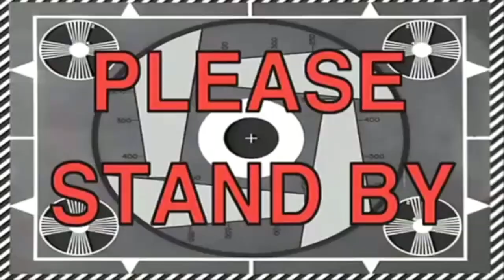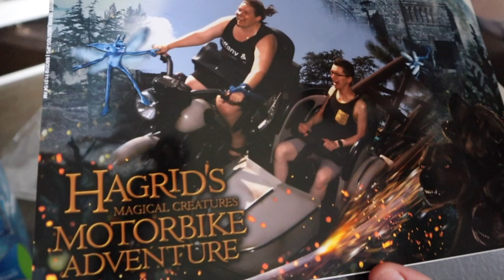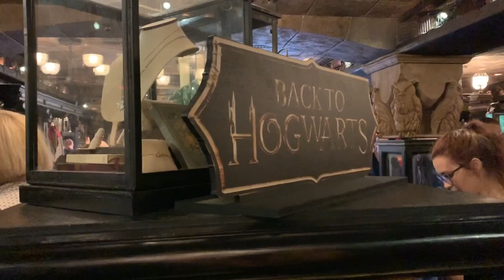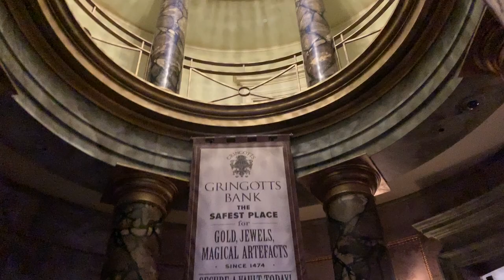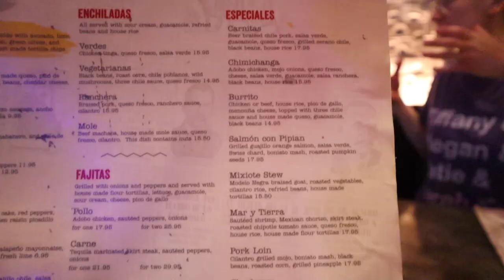The Full Wizarding World Experience! | Our Very First Stay at Universal Studios Orlando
Our very first staycation at Universal Studios Orlando has begun! We start our day by picking up Megan and Katie for lunch in Winter Park. We go to Ethos Vegan Cafe and the food and drinks are all amazing! Hurray for sharing new restaurants we love with our friends!!! We then head back to the Royal Pacific hotel to unpack. We are greeted by some sweet treats and and awesome room. Soon we are on our way to the parks via boat!!! Goal achieved! We start in Islands of Adventure by hopping of Forbidden Journey and Flight of the Hippogriff. A quick pumpkin fizz and we were on the Hogwarts Express to Diagon Alley! Here we take on something we’ve never done before: magic! We loved walking around and learning all of the special spots. Our final stop of the night is the Universal lagoon for the Cinematic Celebration! It’s so nice to just walk back to our room... We enjoy our cookie night caps and head to bed for an early morning in the park tomorrow! See you in Hogsmeade!